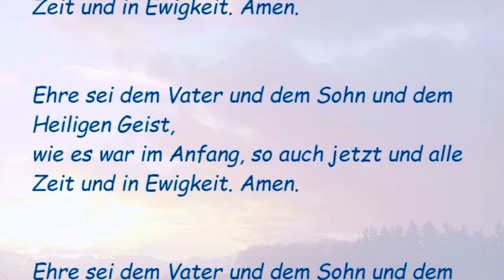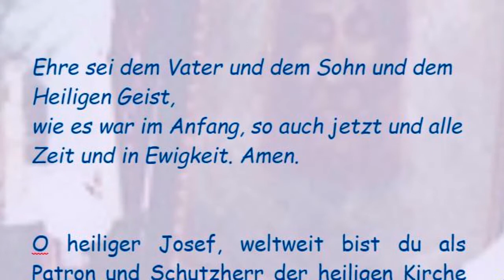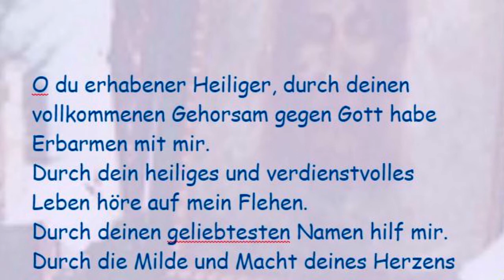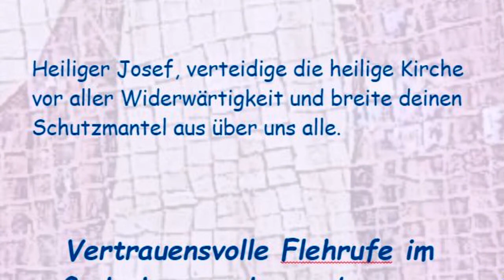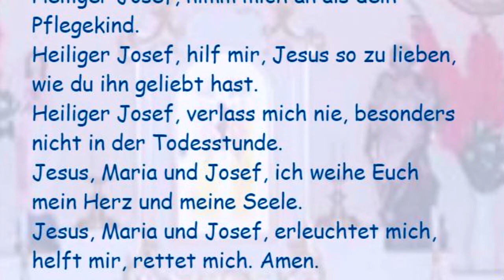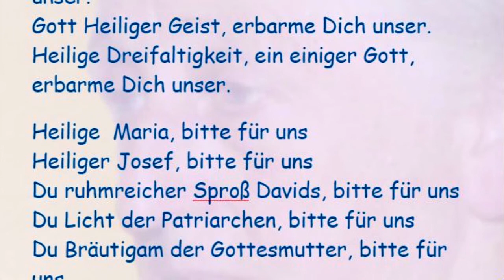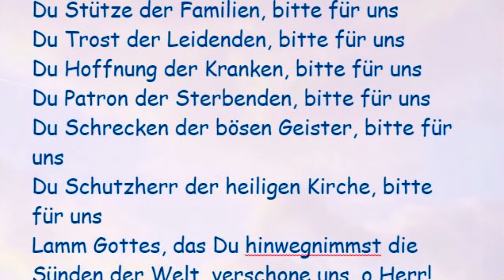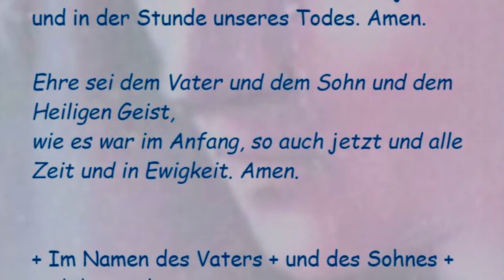30-tägige Andacht zu Ehren des heiligen Josef (17. Tag)